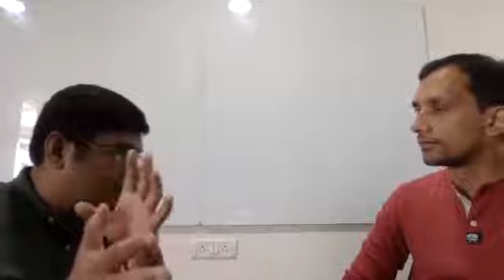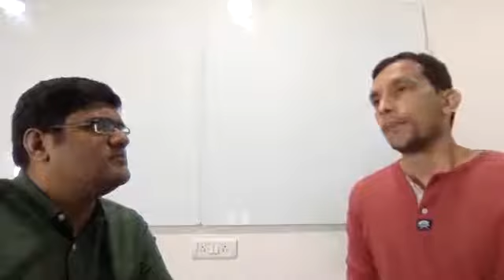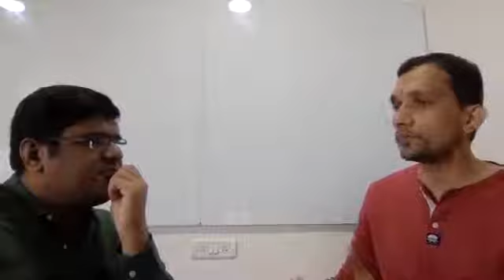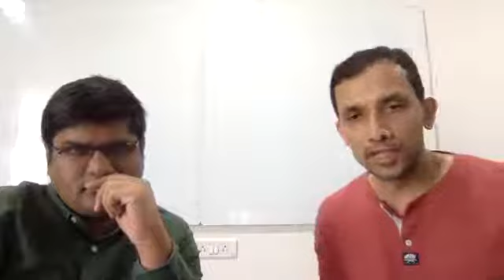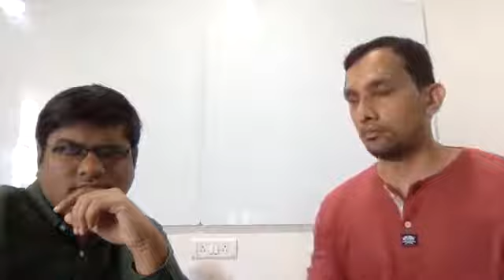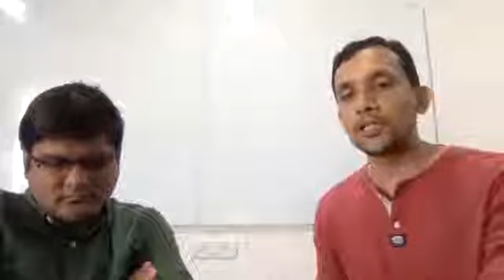Q and A session with Senior Product Manager Intuit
This video is a discussion with Girish Nadig (Senior Product Manager, Intuit) where he talks in detail about the Product Management landscape in India, how to become a Product Manager, how one can switch to the Product Management domain and the day in the life of a Product Manager.

For the uninitiated, CohortPlus is the largest and the most active community for Product Management professionals where Product Management aspirants and seasoned professionals hang out and help each other. Apart from an active forum, you also have the Product Management toolkit that contains some of the best videos, interview questions and answers, books reports and case studies all related to Product Management. Link to download the android app